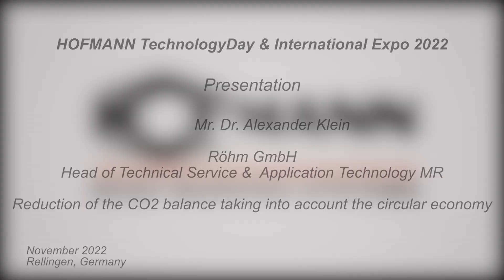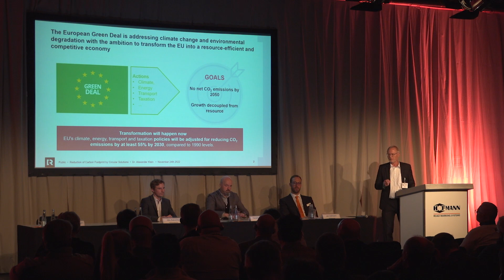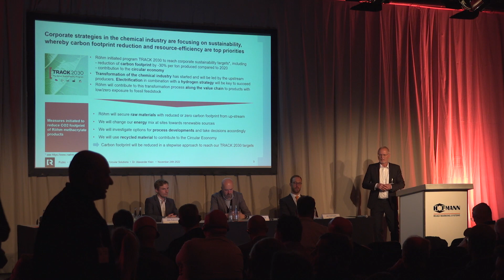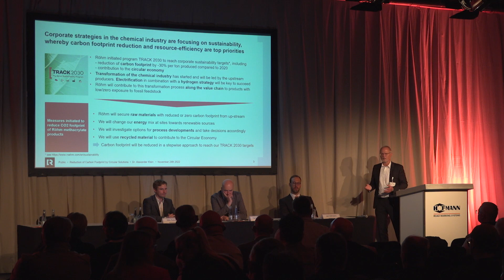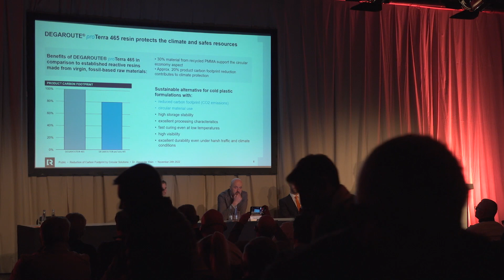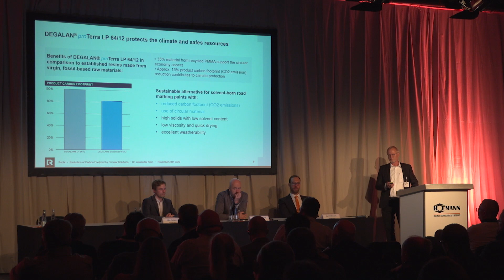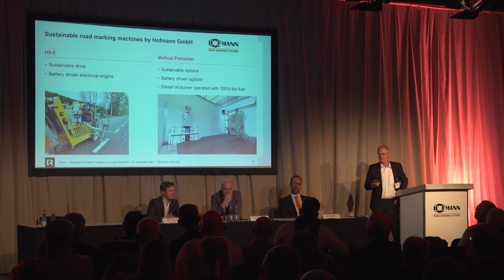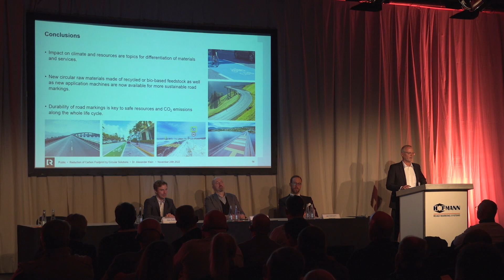HOFMANN Expo 2022 - Lecture Dr. Alexander Klein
Hofmann Expo 2022
Lecture Dr. Alexander Klein